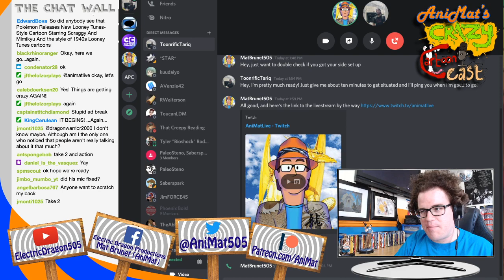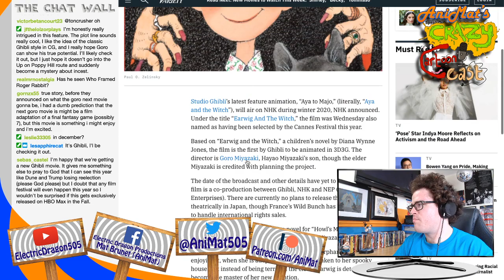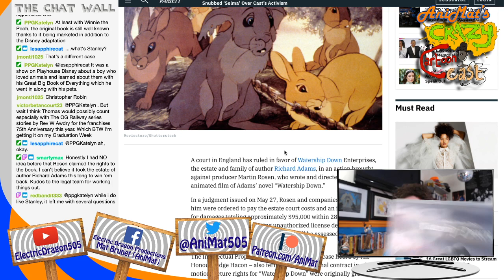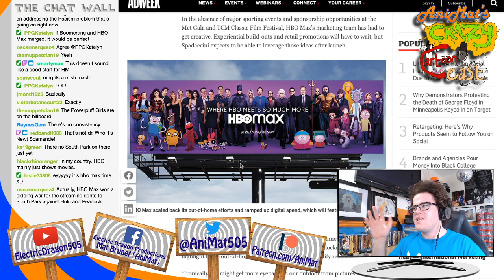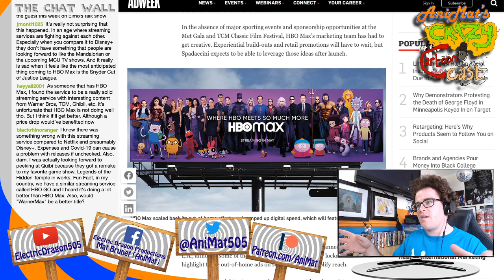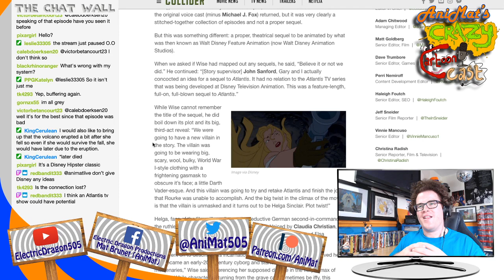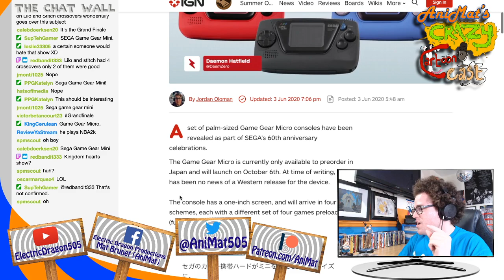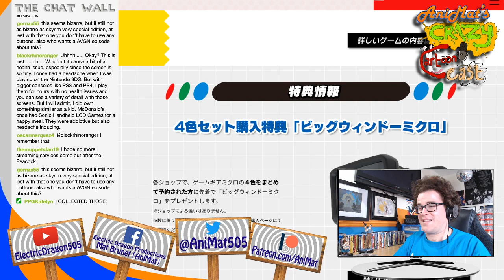The Sega Smol Boi (feat. ToonrificTariq) - AniMat’s Crazy Cartoon Cast Ep. 108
Animation news is fun and all, but have you ever played video games on a one-inch screen?

Today’s episode includes:
• 2:08 Studio Ghibli revealed their next movie, Aya to Majo, will air on NHK at the end of 2020
• 27:30 Richard Adams’ family wins court case against Martin Rosen for infringing copyright of Watership Down
• 51:11 Analysts criticize the launch of HBO Max as an “opportunity lost”
• 1:31:12 Director Kirk Wise revealed the plot twist of the cancelled sequel to Atlantis: The Lost Empire
• 1:57:50 Sega announced the Game Gear Micro that will feature a one-inch screen